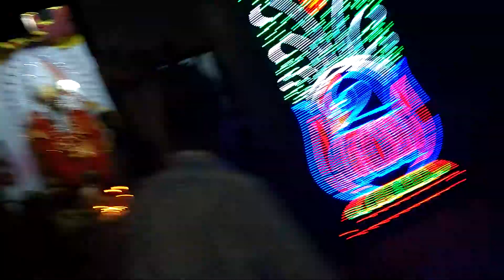Churulia Bhattacharyya family BAMA KALI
Churulia Kali puja